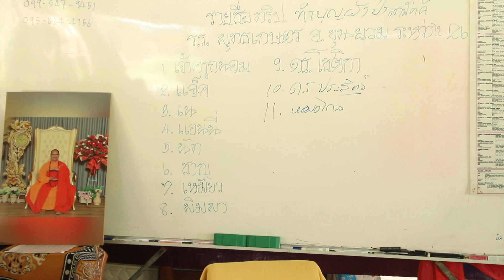นวดถนอมสุขภาพ 整脊技術教學ื thanom massage รุ่นที่2 3 สีบำบัด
นวดถนอมสุขภาพ 整脊技術教學ื thanom massage รุ่นที่23
อบรมนวดถนอมดูแลเพื่อสุขภาพ   ตัวเองและครอบครัว
สนใจพัฒนาทักษะฝีมือเรื่องการนวดกับเจ้าครูถนอม
31/2/หมู่ บ้านตำหนัก ต.ดอนแก้ว อ.สารภี  จ.เชียงใหม่ 50140
 เจ้าครูถนอม ทีปงฺกโร ถนอม โป่งเมียะ
Thanom pongmia  Facebook